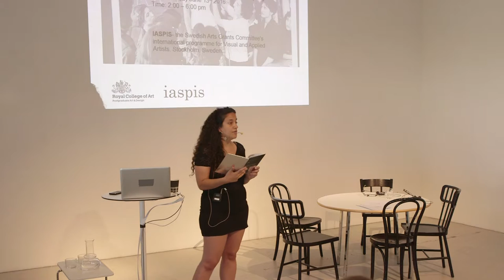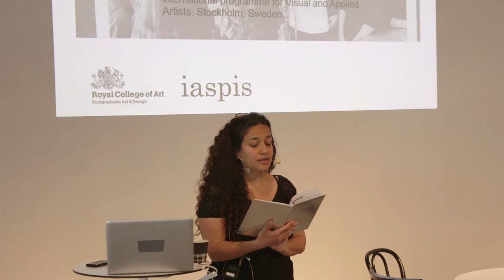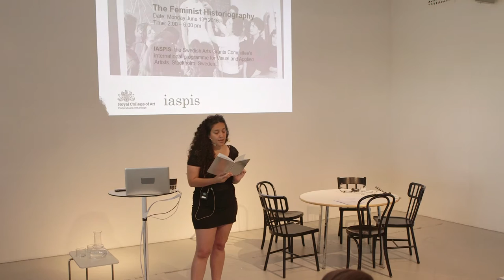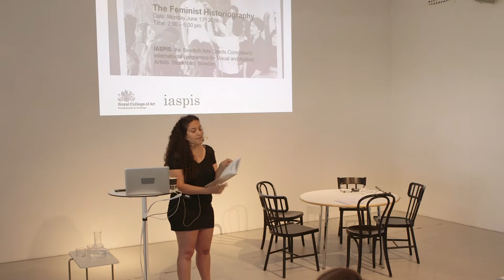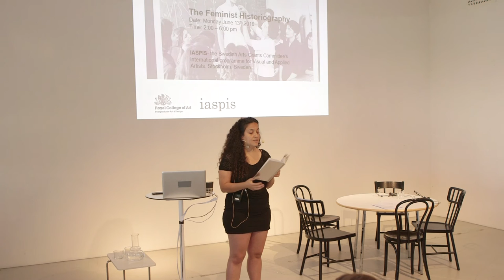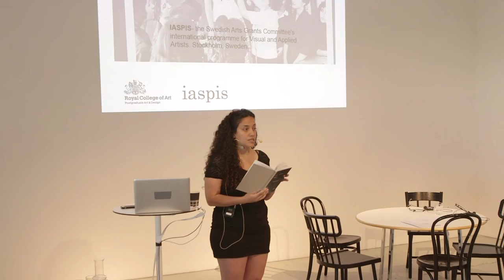The Feminist Historiography (seminar) Part 3 Athena Farrokhzad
Athena Farrokhzad was born in 1983 and lives in Stockholm. She is a poet, literary critic, translator, playwriter and teacher of creative writing. After several years of collaborative poetry projects and international projects she published her first volume of poetry in 2013, Vitsvit (White Blight), at Albert Bonniers Förlag. The book circles around the topic of revolution, war, migration and racism, and how these experiences condition the lives of different members of a family. Vitsvit has been translated to several languages and adapted into a play. The same year Farrokhzad’s first play, Päron (Pear), premiered at ung scen/öst. She teaches creative writing at the Biskops-Arnö Creative Writing School, and has translated writers such as Marguerite Duras, Adrienne Rich, Monique Wittig and Nicole Brossard into Swedish. In 2016, her second volume of poetry, Trado, written together with the Romanian poet Svetlana Cârstean, was published.